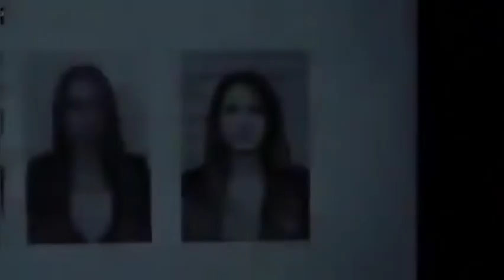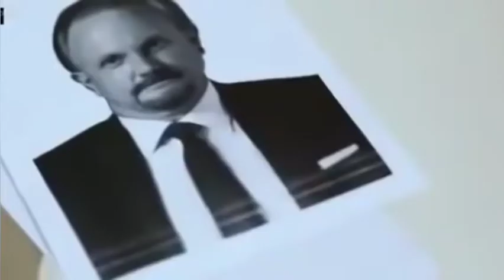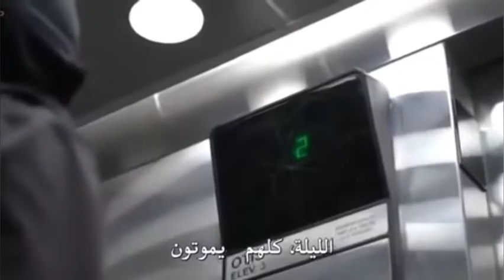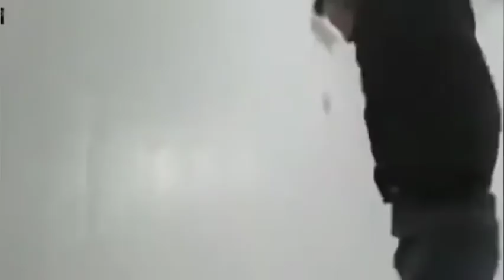افضل فيلم اكشن في سنة 2022 مترجم كامل | زعيم المافيا الروسية | حرب العصابات فيلم خطير يستحق المشاهدة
أفلام أكشن مترجمة 2022
أفلام إيجي بست مترجمة 2022
فيلم أكشن 2022
film action traduction 2022
أفلام أكشن مترجمة أون لاين
أفلام Netflix
أفلام أكشن مترجمة إيجي بست 2022
Russian mafia 2022
action movies 2022
أفلام أكشن روسية مترجمة 2022
أفلام أكشن بجودة عالية
Film action Russian mafia
amazing Movies
Russia
film moutarjam 2022
أفلام أكشن action movie
حرب العصابات
guerrilla
فيلم قتال السجون
prison fight
فيلم أكشن قتال السجون
فيلم أكشن قتال السجون 2022
فيلم أكشن رائع
أفلام أكشن خطيرة 2022
film action 2022
قتال السجون 2022
فنون القتال 2022
أفلام أكشن فنون الحرب 2022 Action movies martial arts
أفلام أكشن حماسية 2022
أفلام أكشن مغامرات
البحث عن الكنز
looking for the treasure 2022
serious action movies 2022
Action movies martial arts 2022
Prison fight movie 2022
Exciting action movies 2022
فيلم أكشن مترجم بجودة عالية 2022
aflam egybest nouveau 2022
فيلم إيجي بست مترجم
film egybest moutarjam arabi
أفلام نتفليكس مترجمة 2022
aflam Netflix nouveau 2022
فيلم نتفليكس خطير مترجم بالعربية
أفلام أكشن جديدة 2022
aflam action jadida 2022
فيلم المافيا الروسية 2022
film almafia rousia 2022
المافيا الروسية
Russian mafia
سرقة البنوك 2022
breakages 2022
movies Netflix جديد
فيلم أكشن 2022
أفلام Netflix
Russian mafia 2022
action movies 2022
amazing Movies
Russia
film moutarjam 2022
حرب العصابات
guerrilla
فيلم قتال السجون
prison fight
فيلم أكشن رائع
film action 2022
قتال السجون 2022
فنون القتال 2022
أفلام أكشن مغامرات
البحث عن الكنز
المافيا الروسية
Russian mafia
سرقة البنوك 2022
breakages 2022
movies Netflix جديد
فيلم أكشن 2022
أفلام Netflix
Russian mafia 2022
action movies 2022
amazing Movies
Russia
film moutarjam 2022
حرب العصابات
guerrilla
فيلم قتال السجون
prison fight
فيلم أكشن رائع
film action 2022
قتال السجون 2022
فنون القتال 2022
أفلام أكشن مغامرات
البحث عن الكنز
المافيا الروسية
Russian mafia
سرقة البنوك 2022
breakages 2022
movies Netflix جديد
لا_تنسى_لايك_والاشتراك_بالقناة أفلام أكشن مترجمة 2022
فيلم أكشن 2022
أفلام Netflix
Russian mafia 2022
action movies 2022
Film action 2022
prison fight
فيلم أكشن رائع
film action 2022
قتال السجون 2022
فنون القتال 2022
أفلام أكشن مغامرات
البحث عن الكنز
المافيا الروسية
Russian mafia
سرقة البنوك 2022
breakages 2022
movies Netflix جديد
فيلم أكشن جديد 2022 كامل مترجم | زعيم المافيا الروسية | حرب العصابات فيلم خطير يستحق المشاهدة